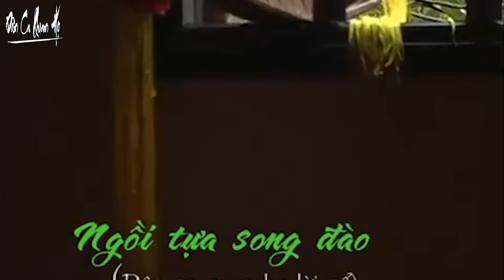Quan Họ Bắc Ninh Đặc Sắc - LK Nhạc Dân Ca Quan Họ Hay Nhất